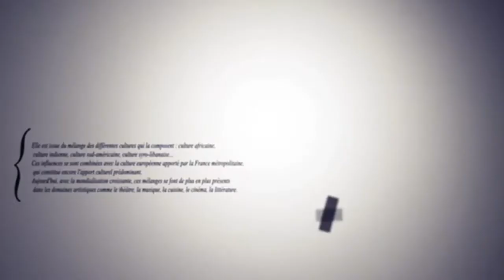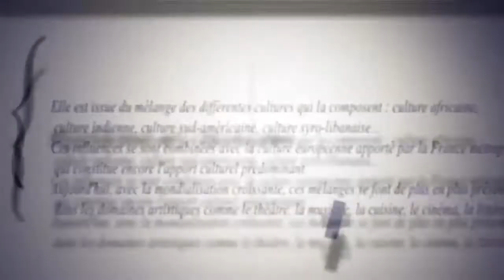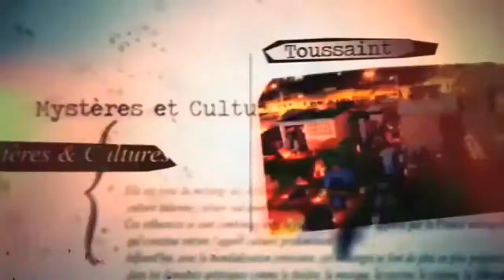13 10 2019 MYSTÈRES ET CULTURES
Le Magico Religieux en Milieu Scolaire avec Marie-Hélène JACOBY-KOALY
(1 ère Partie)